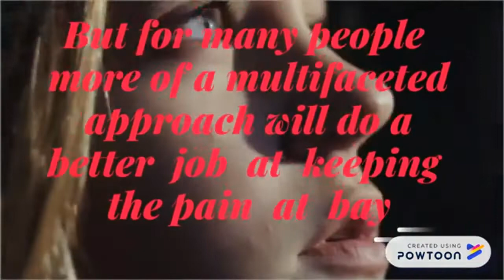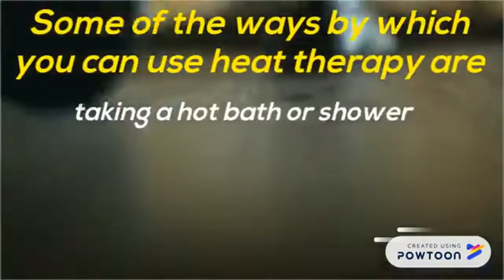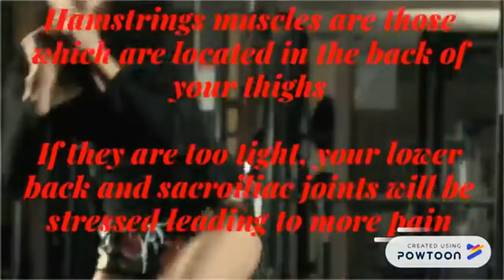5 Lower Back Pain Relief Home Remedies || gym workout || problem || solution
Thank You Guys, You are the Best !
*__--Enjoy--__*